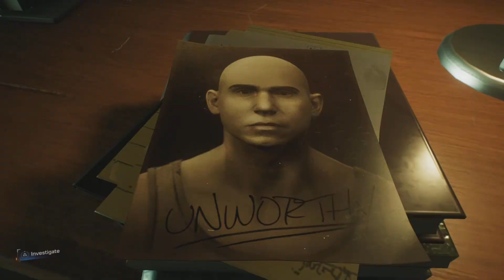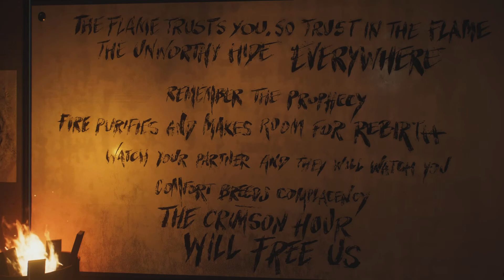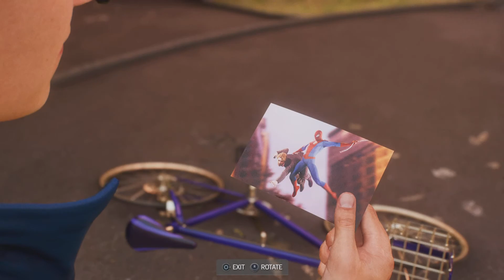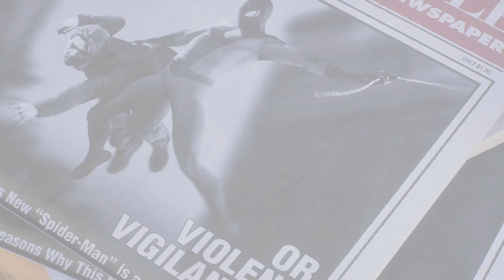Spider-Man 2 Part 12 Everything Burns & Photo Help